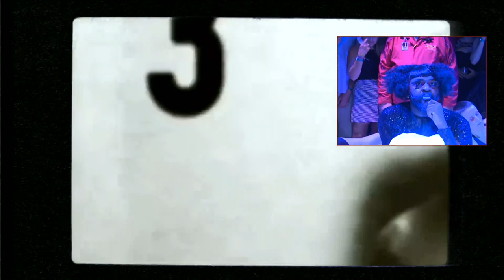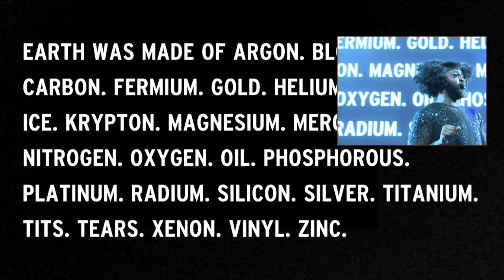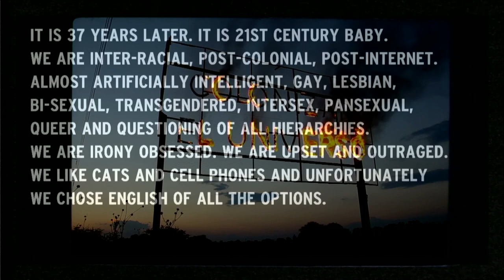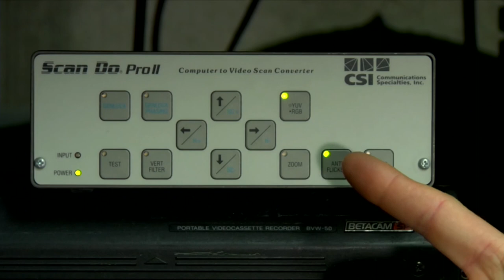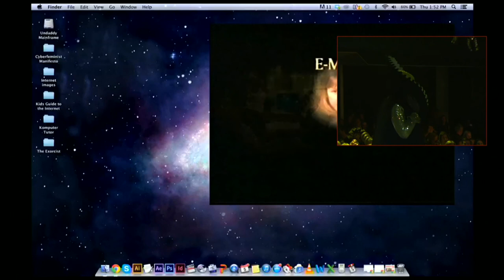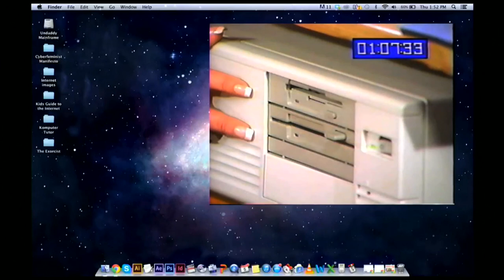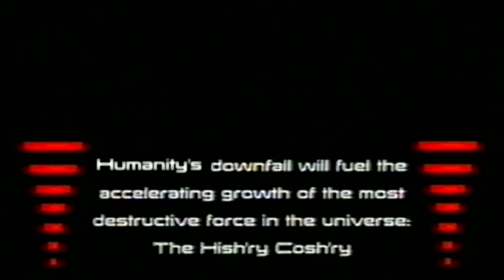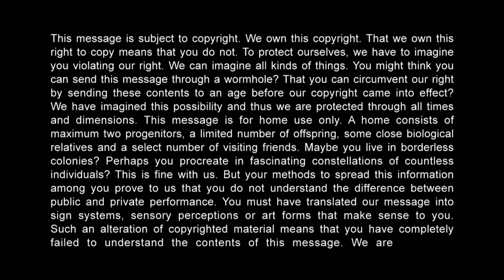Forever Now Live from Odeon Theater Hobart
FOREVER NOW reached its zenith on Sunday night at the MONA FOMA Festival in Hobart, Tasmania. 2 years in the making, at midnight on the 18th January 2015, we launched the project with a live transmission into outer space. Along with broadcast of selected works from the record, there were live performances and a reveal of the golden record itself.

Forever Now is a 21st century collection of artworks created to communicate to outer space. Contributed and collected from 118 different countries, Forever Now is this century’s response to the Voyager Records sent into space in 1977. It is a sequel and an update to that visionary gesture.

Conceived and directed by Willoh S.Weiland. Curated by Willoh S. Weiland, Brian Ritchie, Thea Baumann & Jeff Khan.

APHIDS
Artistic Director- Willoh S.Weiland
Record Designer / Performer- Susan Cohn
Producer- Erin Milne
Associate Producer- Bek Berger
General Manager- Rosemary Joy
Dramaturge- James Brennan

Sound Designer/ Composer- Peter Brennan
Systems Technician- Josh Gardiner
Video Designer- Chris More
Video Editor/ Operator- Andy Lane
Costume design- Willoh S.Weiland, Katja Handt, Liz Dunn,
Costume Construction- Katja Handt
Costume Assistant- Melody Brennan
Production Assistant - Rahni Allan
Steady cam operation- Caleb Doherty
Documentation- Bryony Jackson, Scott Atkins, Jesse Hunniford

MONAFOMA
Producer/ Production Manager- Nic Orme
Production- Jamin
AV Installation- Jason James, Sean Healy
Lighting Operator- Sam Pearson

LIVE PERFORMERS
MC- George Ikediashi (Le Gateux Chocolate)
Synth- James Brennan
Drummer- Konrad Park
Bass Guitarist- Julius Schwing
Choreographer- Atlanta Eke
Performer- Wally de Backer
Performer- Amanda Palmer

Dancers- Atlanta Eke, Tristan Meecham, Liz Dunn, Timothy Walsh, Chloe Chignell, Ney Palmm, Anna Kidd, Georgia Burke, Kelly Drummond- Cawthorn, Ben Hancock

The Break- Brian Ritchie (bass/vocals), Jim Moginie (guitar/theremin/keyboards), Rob Hirst (drums), Martin Rotsey (guitar), Jack Howard (trumpet).

CONTRIBUTING ARTISTS
Aunty Wendy
Kutcha Edwards
Jenny Frazer
Rodrigo Curiel
Kai Miedendorp
Violeta Lisboa
Dai Tarr Lei
Diego Ramirez
Kai Meidenorp
Boris Eldagsen
Lea Donnan
Simone Lau
Ivan Puig
Oli Chang
Deborah Kelly
Arie Rain Glory
Kuo I Chen
Courtney Blackney
Julian Bonequi
Alejandro Borsani
Adele Wilks
Brooke Stamp
Kane Ikin
David Bohn
David Mutch
Paribitary Mohanty
Moreshin Allahyari
Rachel Dease
Soda_Jerk
Edith Perrenot
Dorian Wood
Liz Dunn
Emilia Kurylowicz
Jeremy Bailey
Xavier Gautier
Mikhail Karakis
Holly Childs
Kim Laughton
Tessa Zettel
Made Spencer Castle
Alice Mathieu
Pierre Enri
Alison Bennett
Mandek Penha
Karolina Halatek
Erik Bunger
Sputniko
Dale Kaminski
Vandana Jain
Zlatco Cosic

THANKS TO
Deborah Sleeman, Kate Brennan, Sam Routledge, Adam James, Lucy Wilson